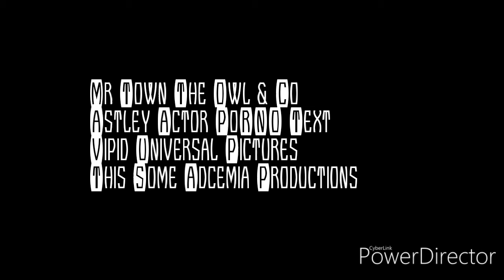Kozir Troll Pictures/Yo Mama Productions/Cosgrove Hall Films/CBS Productions/SPTI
Taken From The Owl & Co